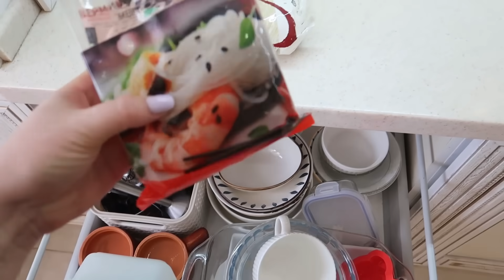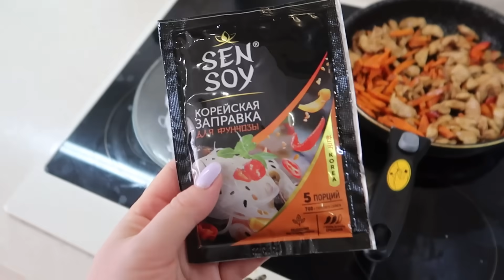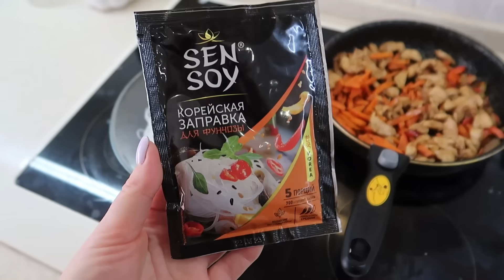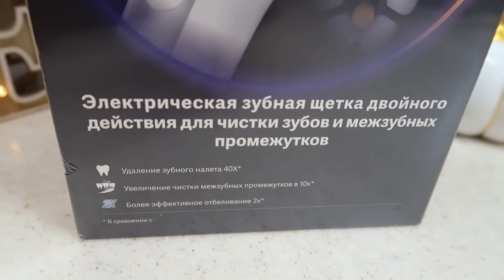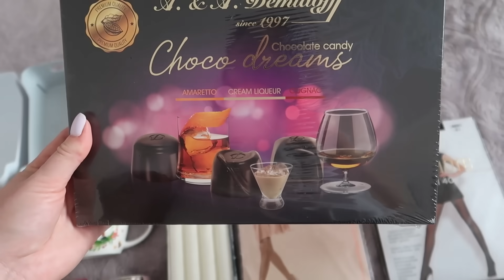ВЛОГ: МОИ ПОКУПКИ ФИКС ПРАЙС / ГОТОВЛЮ ФУНЧОЗУ / ОБЗОР НА ЩЁТКУ SOOCAS NEOS 2в1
🌿Зубную щетку 2в1 Soocas Neos можно заказать